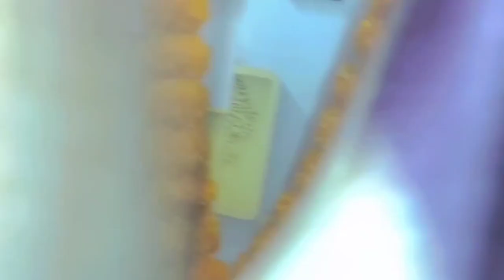Jai shree radhe krishna 🙏krishna